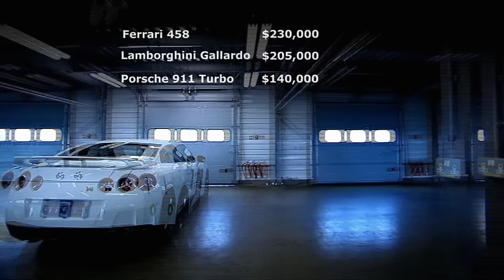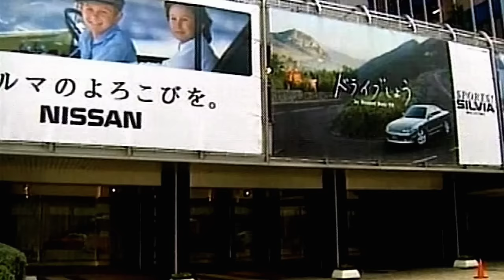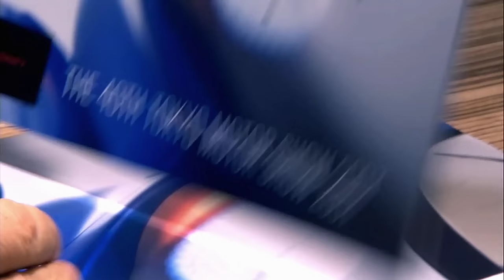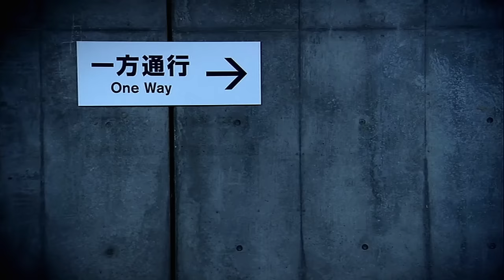Nat Geo MegaFactories - Nissan GT-R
All rights to this production belong to Nat Geo. I respect their creative property, but this video isn't able to be viewed by the public in its purest form. The DVD was produced in limited numbers and isn't in production any longer. I upload this with respect to Nat Geo as I feel this should be able to be seen by the world, as it is truly a fantastic documentary. (Incorrect exhaust note aside.)

I am NOT monetizing this video, any ads seen following or prior to this video are placed by "YouTube" and I have no control over this.

I upload this for all GT-R fans to enjoy in its purest form. I up sampled to 1080p and corrected visuals and removed distracting foreign subtitles. Any tearing or visual effects are all original to the production. I went to great lengths to track down this documentary (2 Years) and make the corresponding updates to share to the world.

NAT GEO PLEASE DON'T STRIKE MY ACCOUNT. I love this video and I want the world to see it.